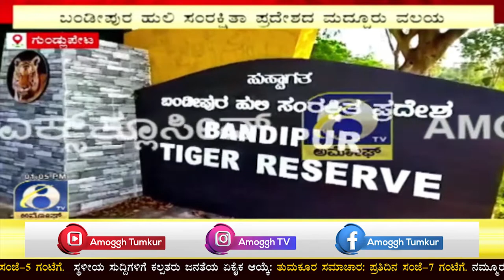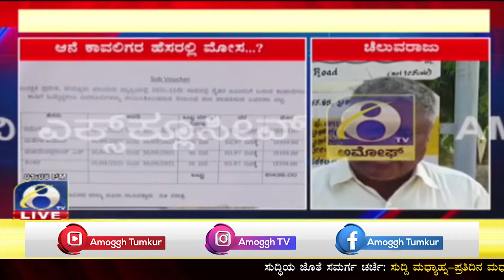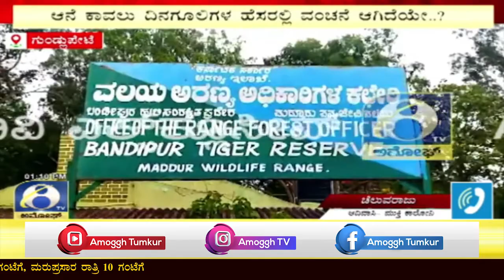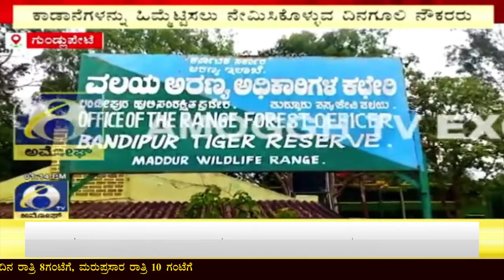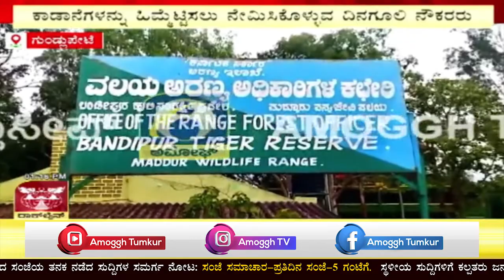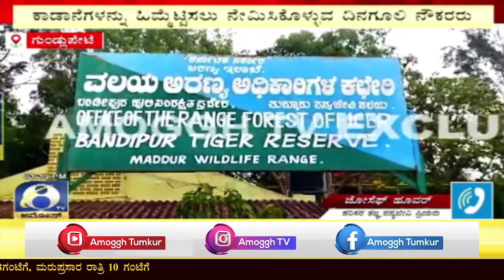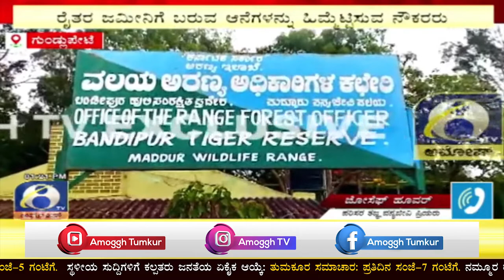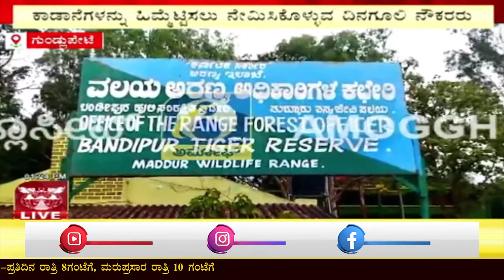ಮದ್ದೂರು ವಲಯದಲ್ಲಿ ಹಣ ದುರುಪಯೋಗ ಆರೋಪ |Amoggh TV